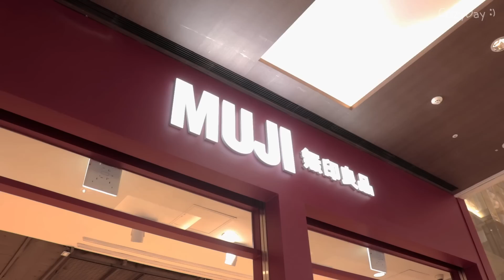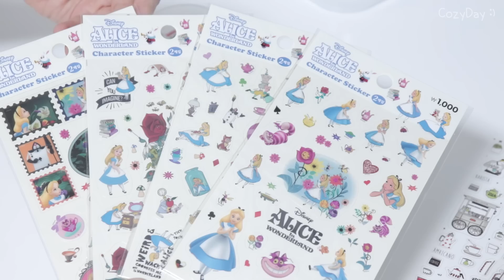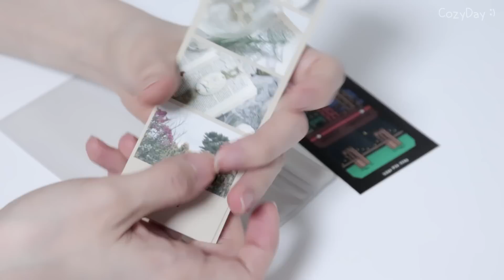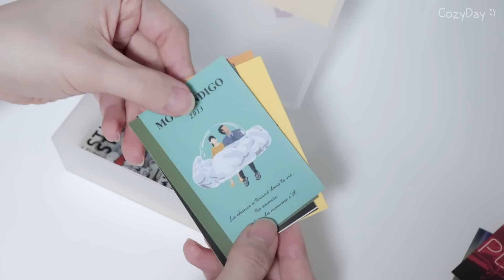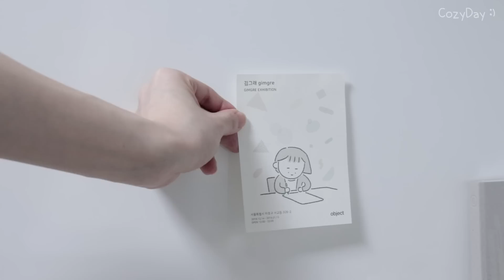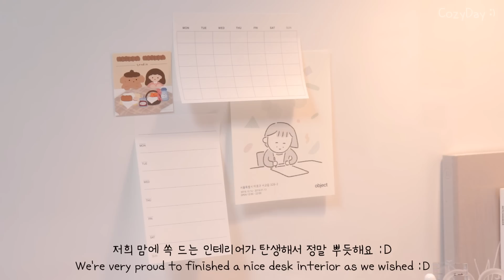Eng) 무인양품(MUJI) 문구류로 책상꾸미기 • 다꾸 스티커정리📒 Desk Decor and Tour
+ 무인양품 빨간 스티커를 제거하지 않고 책상을 꾸민 이유가 궁금하신 분들은 커뮤니티를 확인해주세요😊
+ We removed all the red stickers now. For more details, please check our community tab😊

안녕하세요, CozyDay 입니다 :)
오늘은 무지에서 데려온 문구들과 다이소에서 사온 pp케이스 등을 활용해서 화이트톤으로 깔끔하게 책상을 꾸미는 영상이에요😉
소품샵 다니면서 구매한 다꾸 스티커와 떡메들도 오랜만에 정리를 해주니까 다이어리를 꾸미고 싶은 마음이 막 샘솟아요..📒💕
오늘도 저희 영상을 봐주셔서 감사해요!
편안한 일요일 밤 되세요🌿

Decorating desk with stationery of MUJI and Organizing stickers for diary

[The text]
Hello, This is CozyDay :)
Today's video is a decorating desk neatly using the stationery from the "MUJI" goods and the case from "Daiso".
I arranged the stickers and memo pads I bought at the propshop📒💕

📒 코지데이를 위해 외국어 자막을 추가해주세요 🥰

※책상은 원룸 기본옵션이라 제품정보가 없습니다ㅠㅠ

📒 Copyright of used music
As Leaves Fall - Ikson